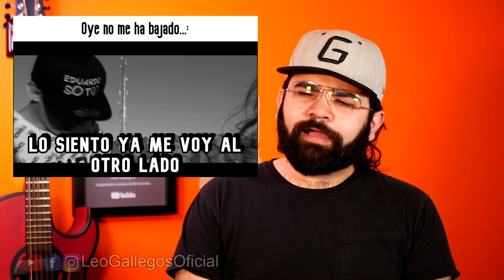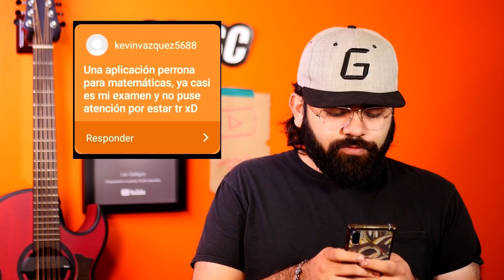Lunes de MEMES NORTEÑOS Ep. 185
Les dejo el Centésimo octogésimo quinto video de Memes Norteños raza.